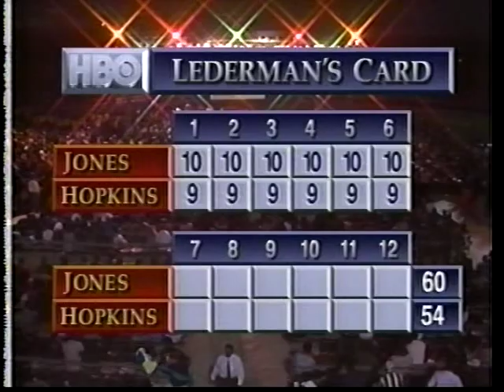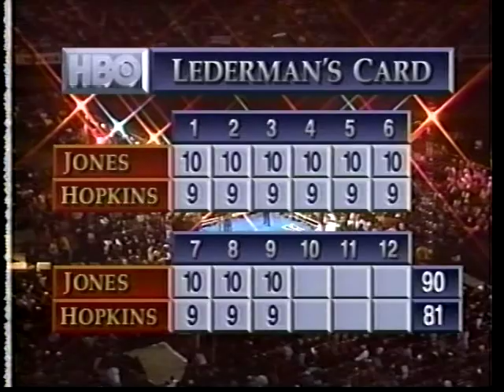Bernard Hopkins vs. Roy Jones Jr. I.IBF MWC.1993.05.22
Two of the best fighters of the 90s and 2000s -- Roy Jones and Bernard Hopkins fight for the vacant IBF 160 pound title!